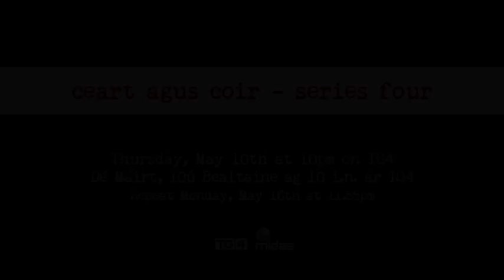The Execution of Felix McMullen: Episode 6 Ceart agus Coir...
Tuesday, May 10th at 10pm on TG4 Repeat Monday, May 16th at 11.55pm

Episode 6 from the Ceart agus Coir docudrama series: On a quiet afternoon in January 1924, a taxi rolls into the town of Baltinglass, Co. Wicklow. Travelling in it are two unlikely suspects intent on robbing a bank; a pair of ex-army Captains just recently demobilised at the end of the Civil War. The men, who only a month earlier, were fighting to defend the State, are now attacking its very core. Amid the commotion over the ensuing bank raid, a local Garda is alerted. As he gives chase to the raiders attempting to escape from the scene, he is shot and succumbs to his injuries the following day. What began as a bank robbery is now a massive murder hunt.

Dé Máirt, 10ú Bealtaine ag a 10 i.n. ar TG4 Athchraoladh Dé Luain, 16ú Bealtaine ag 11.55 i.n.